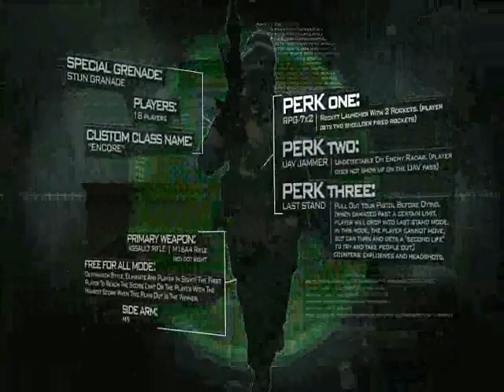Call of Duty 4: Modern Warfare DCZ style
This is a CoD4: MW music video.